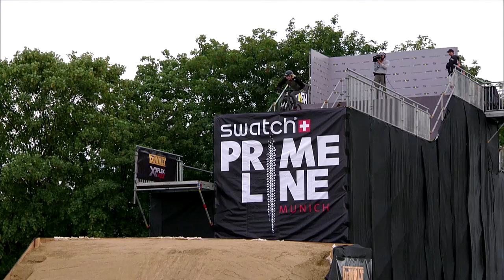Swatch Prime Line 2016 - 3rd place run Logan Peat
3rd place run of Logan Peat at Swatch Prime Line 2016.